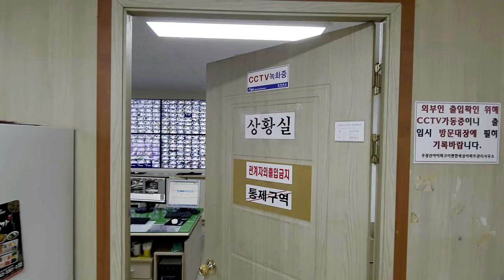EMSTONE 아파트통합관제(SMART IP WALL)구축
요즘은 아파트도 지자체의 통합방범센터처럼 IP WALL을 활용하여
"안전한방범아파트" 구축을 하고있습니다 (스몰 통합방범센터구축)

솔루션 구성은 다음과 같습니다
NVR : 각종카메라의 영상정보를 저장/분배 역할
NDS : 다수의 모니터를 연결하여 각종정보
           (영상/이벤트정보/이미지/각종제어PC화면 등) 를 디스플레이
CMS : 모든 영상정보/저장영상/이벤트정보들의 메인컨트롤 역할

앞으로도 안전한방범아파트가 되도록 항상노력하겠습니다, 감사합니다